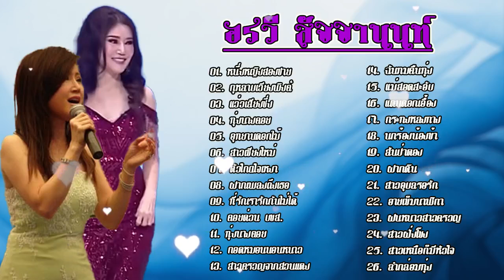รวมเพลงที่ดีที่สุด อรวี สัจจานนท์ ฟังแบบไม่มีโฆษณา